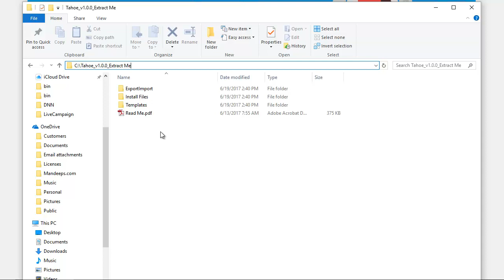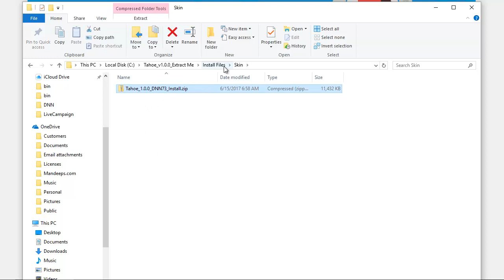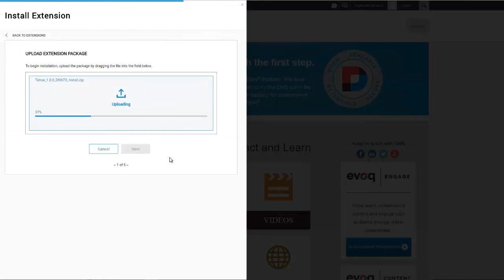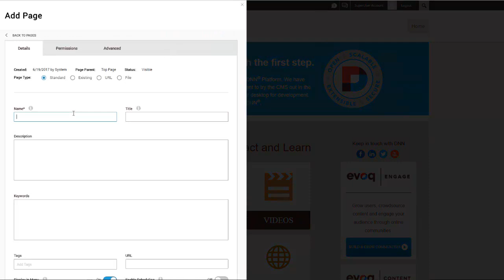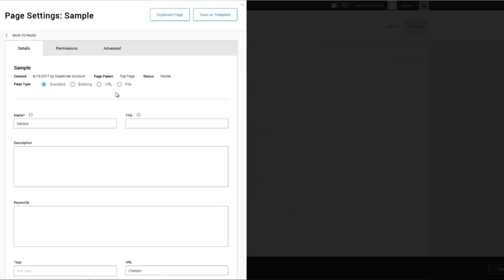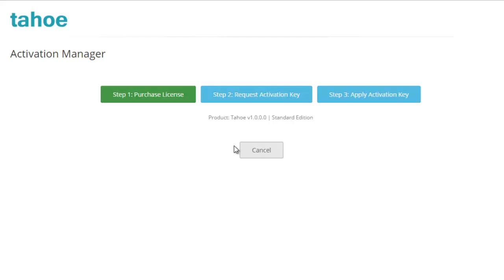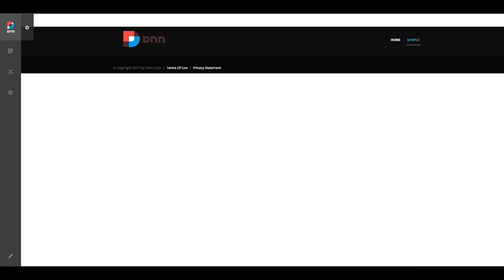Theme Installation & Activation on DNN 9.x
Learn how to install and activate Mandeeps.com DNN Themes on DNN 7.x and 8.x